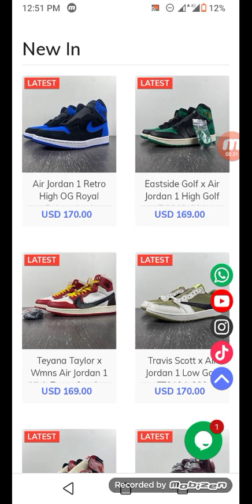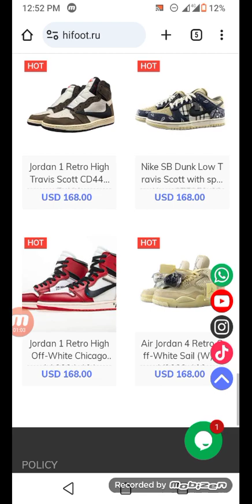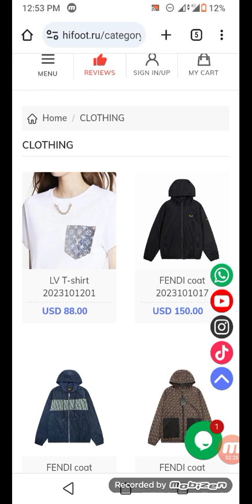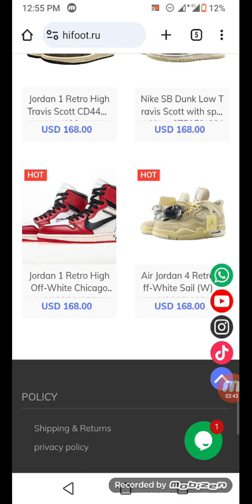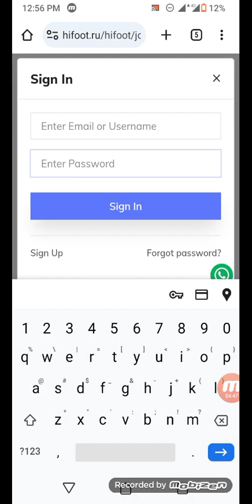"HiFoot.ru Shoe Review: Comfort, Quality, and Style Unleashed"shoes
Code: BB for $15 off